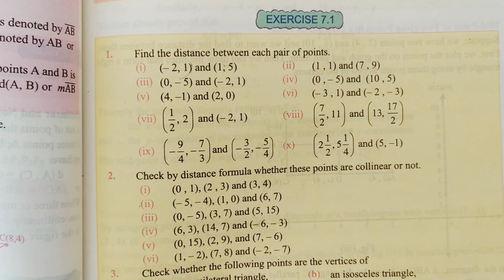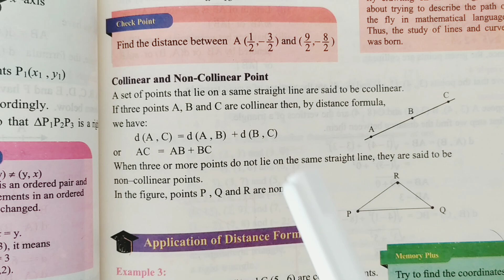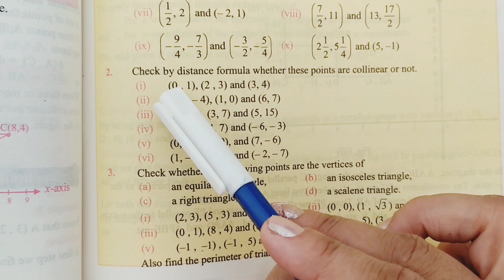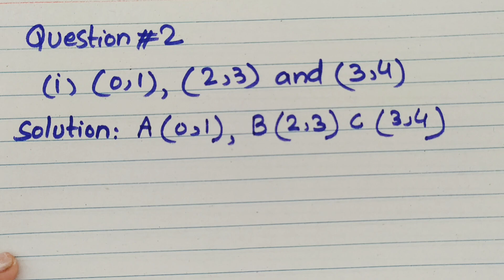Class 9 Maths Exercise 7.1 Question 2(i-ii)| national book foundation 2024 | Math with Afshan